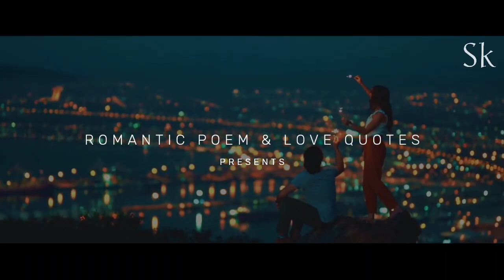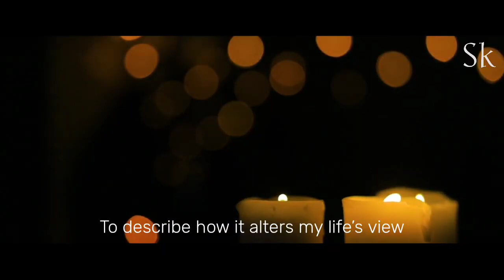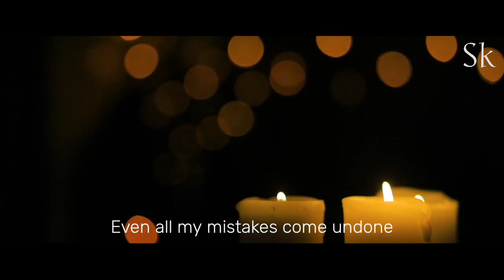I would simply tell, The story about falling, In love with you at first sight